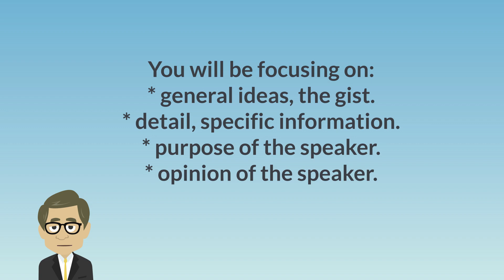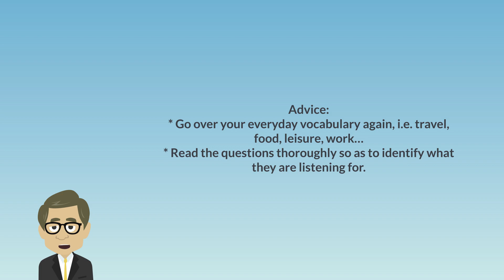FCE Exam Tip 33 - First Certificate Preparation - Listening Part 3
Welcome to a new lesson of our English course online. In this section of the course, you will find some tips to prepare the FCE exam. It is very important for you to be well-prepared. Follow our tips to pass the exam!

Today's lesson is about the third part of the listening section of the exam. We will give you lot of technique. Listen and practice to memorise.

Did you like this video? Do you want to see more videos like this?

FCE TIP 33

Listening Tips - Part 3

The Listening exam is comprised of 4 parts. Let's focus on Part 3, called “Multiple matching”!

You will be focusing on:

*general ideas, the gist
*detail, specific information
*purpose of the speaker
*opinion of the speaker

This test contains 5 questions each preceded by a different recording/listening passage you will have just listened to. Each of the 5 monologues is themed and last approximately 30 seconds. Each of the 5 listening extracts cover the same topics or are related in some way yet cover different opinions or aspects of the same subject. Each of the 5 speakers is different.

For the 5 questions you will be given 8 options to choose from, 3 of which will not be used. You have to match the 5 correct statements with their corresponding 5 speakers.

Advice:

1. Go over your everyday vocabulary again, i.e. travel, food, leisure, work…
2. Read the questions thoroughly so as to identify what they are listening for.
3. Rephrasing exercises will also help you practise for the exam as often the statements provided will summarise what the speaker has said, using different grammatical structures and vocabulary.
4. During the exam you will have 2 listenings so don’t make rash decisions. You have time.